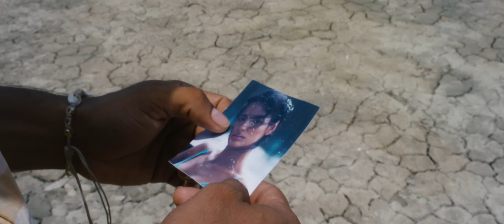Carlos Vives - Solo (Official Video)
Letra:
No me pregunten porque tengo así los ojos
Que no me importa si el mundo se va a acabar
Que no me tengan compasión
Lo busqué solo

Y solo
Muy solo
Tendré que llorar

Ey!
Dolor
Te pareces al amor
Me quedé cuando te fuiste
Me rompiste el corazón

Dolor
Se cierra el aparador
Cuando pasen por mi casa
No me busquen que no estoy

Que me perdonen yo le pido a mis amigos
Traigo una tusa que no he conocido igual
Si un hombre sufre, debe seguir su camino

Ay solo
Muy solo
Tendré que llorar

Ey!

Y la descubre sentada a la hora de la cena
Y la imagina con él rodando en una playa
Se vuelve al amanecer cantándole a su pena
Y se derrumba al saber que ella no está en su cama

Ey!

Déjenme sufrir, déjenme llorar
Déjenme decir lo que yo siento
Déjenme llorar, déjenme sufrir
Déjenme expresar lo que yo siento

Music video by Carlos Vives performing Solo (Official Video). (C) 2022 Sony Music Entertainment US Latin LLC